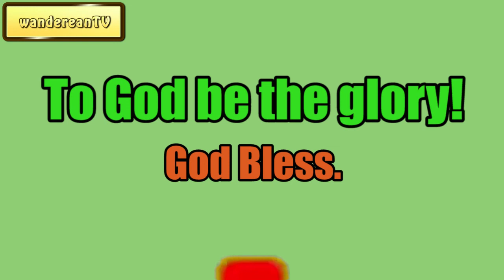Till We Meet Again || Charles Spurgeon